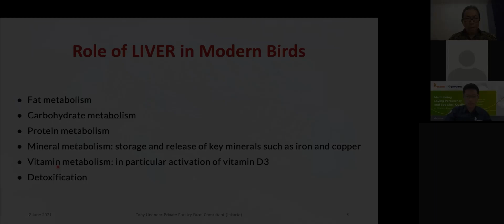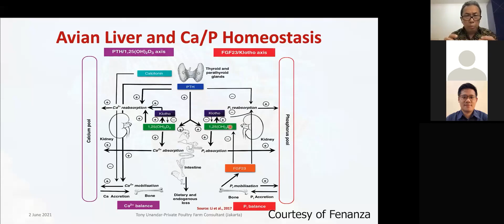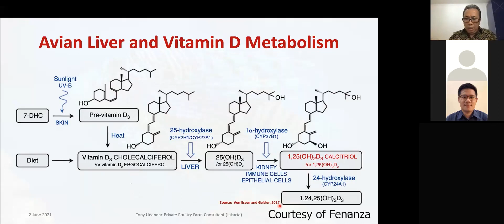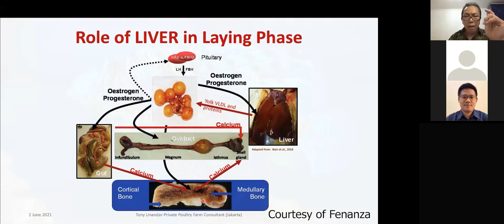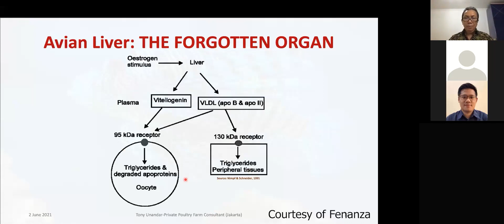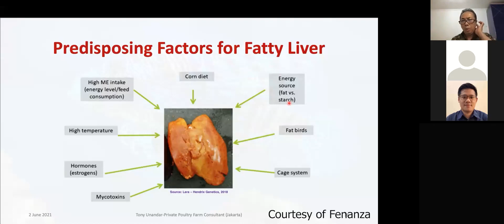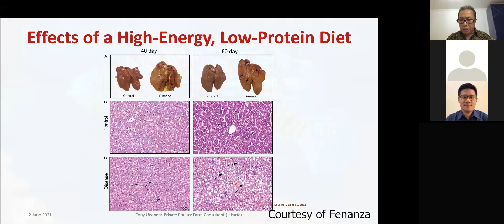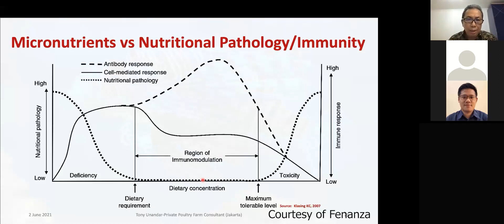Peran Organ Hati pada Ayam Petelur by Tony Unandar I Webinar Fenanza & Provimi (Part 2)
Webinar Fenanza & Provimi kali ini membahas tentang Menjaga Persistensi Produktivitas dan Kualitas Kerabang Telur pada Ayam Petelur Modern

Nantikan Webinar Fenanza selanjutnya ya !!!
Terima Kasih